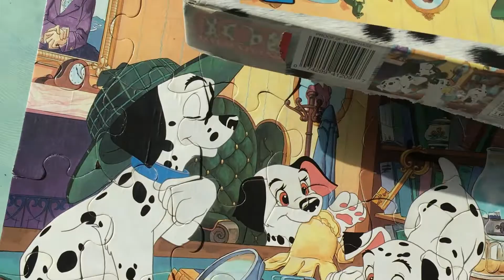Orcas Island Ferry: Did We Make Our Reservation???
Traveling to Orcas Island, Washington (one of the San Juan Islands) is all part of the adventure! Watch to find out whether or not we made it on the ferry for our reserved spot!

Have a question about visiting Orcas Island, WA with (or without) kids? We'd love to help! And come join us on instagram for daily updates!